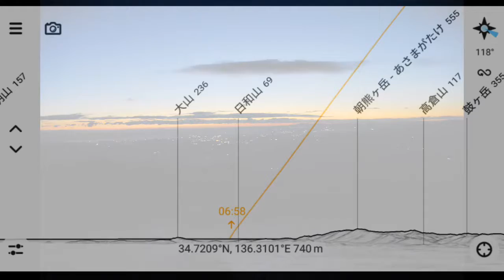初日の出 2020年元旦 津市榊原町 青山高原某所にて (スライドショー、無音)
前に見つけていた展望スポットで見ました。低山とはいえ青山高原はしっかりとした山、東海と近畿の分水嶺でもあります。
　正直高原道路を暗闇の中走るのは大変怖く(霊的では無くカーブの多さや路面凍結で)
かなり頑張りました。他にも登ってきている車が沢山いて、髻(もとどり)山三角点、円山展望台、風車の丘辺りは賑わっていましたがあえて人気の場所を外して秘密のスポットです。
　もっと暗い時間からスタンバって夜景の明かりや星空を写す気もありましたが寒くて風も強くてとても車外に出られなかった。雪は無かったけれどダイヤモンドダストみたいなキラキラが宙に舞っています。
　日の出50分前から現地に立って、白んでゆく空、茜さす東雲、徐々に数を減らしてゆく街明かりを見つつ震えて待機。
　そして御来光、大きな雲に邪魔されず遥拝出来ました。奇しくもそのライン上に伊勢神宮が重なります。太陽の道が意識されます。(冬至に近いので真東では無い)
　まさかここで初日の出を見る事になるとは以前には考えられませんでしたが、無事見終えられた事に感謝、新たなスタートです。
　見晴らしの良い場所なのでアプリで予習したら富士山も見えるみたいです。がとても小さくなっているのでよくわかりません。専門で富士山の見える限界点を追っている人ならわかるかと思います。